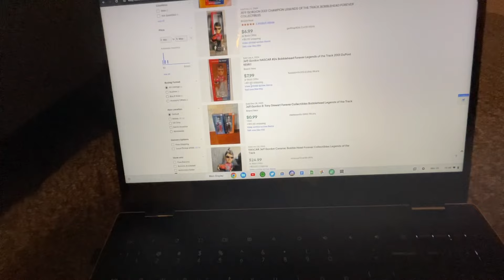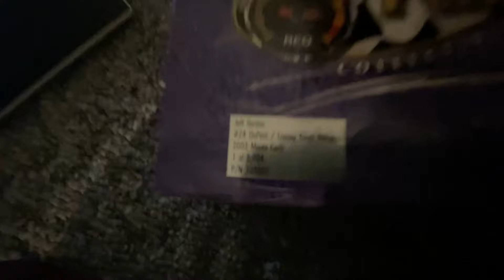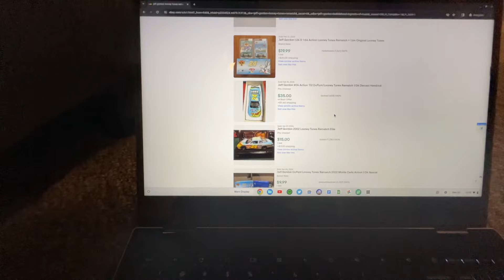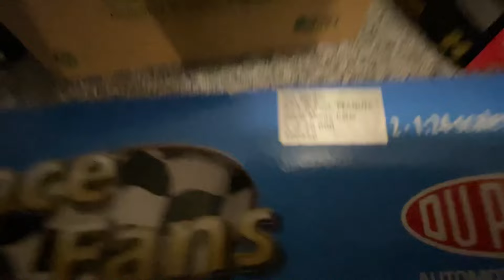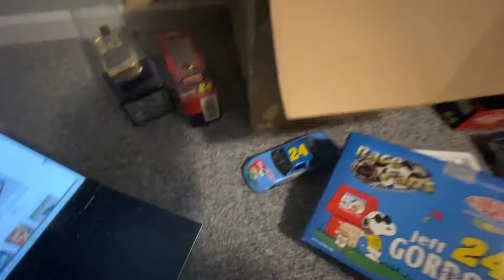Nostalgic ASMR - Diecast Collection #2 (Unintentional Sounds, No Talking)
This is ASMR? Where’s the fancy microphone? Where’s the camera equipment, the great video quality, the whispering, the tapping, the editing? This is Natural ASMR, where all videos are filmed from whatever iPhone I own at the time of filming and have minimal (if any) editing. These videos are meant to bring back vibes of videos of the past, before people even knew what ASMR was. They’re meant to be poorly planned, off-the-cuff, not great quality. I’ll never upgrade equipment, never do intentional tapping, never whisper; hence the name ‘Natural’ (but for the critics - not truly ‘Unintentional’) ASMR.